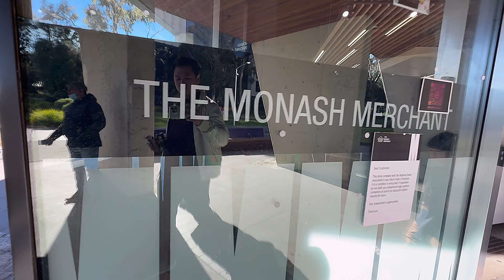Monash University Clayton Campus DRIVE AROUND Review @ Wellington Rd Clayton Melbourne VICTORIA 🇦🇺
4K Monash University Clayton Campus Visit Drive Walk arounds Review @ Wellington Rd Clayton Melbourne VICTORIA 🇦🇺

July 2024 visit

On the way to Monash University Clayton Campus
 Monash University Clayton Campus drive arounds campus

Schnitz Monash University

Monash Merchant Super Market

Clayton road Food street